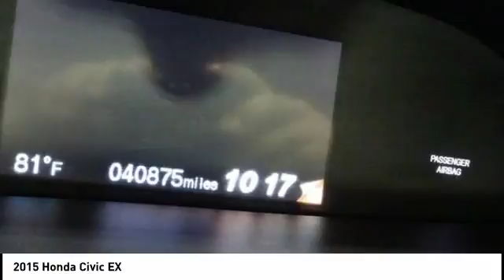2015 Honda Civic Cedar Falls IA UD12442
2015 Honda Civic EX